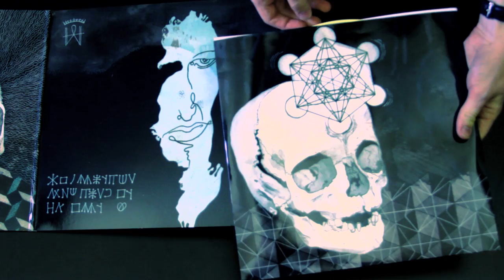HIM - Tears On Tape - Vinyl Showcase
Showcasing the clear and cream (sold out) Tears On Tape vinyl. Purchase transparent blue and green vinyl, and other HIM merchandise